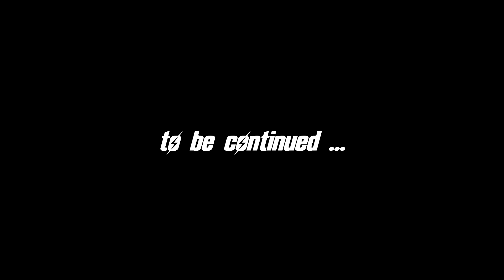FALLOUT 4 (Vault-Tec Workshop) #10 : The lights may drive us all insane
My blind let's play of Fallout 4 Vault-Tec Workshop DLC (Survival Difficulty).